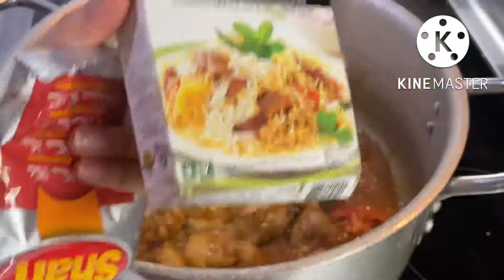Chicken Baryani | pakistani mom in america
Chicken baryani recipe
For marination
1 lb chiken
1/4 packet shan Lahori chargha masala
3 tps yougrt
2 tbs lemon juice

For rice
21/2 cup basmati rice
Salt 2 tbs
1/2 tsp sonf
3-4 ilaichi
1 cinnamon stick
4-5 long
7-10 leaves of mint

Garnish
Brown onion
Tomatoes
Dhaniya
Podina
Lemon
Yellow red food color
1tbs ghee